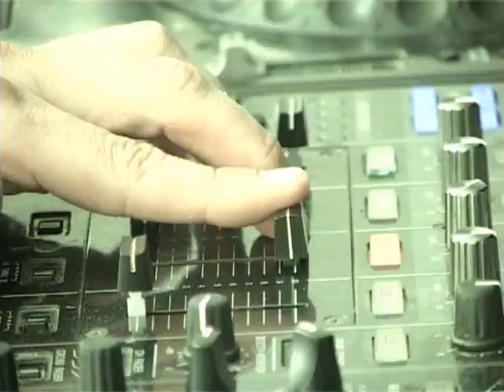DJ SERGIO DAKA, JAM SHQIPTAR DHE KRENAR!